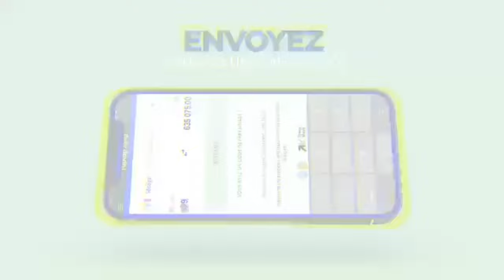Hé hé Khekh Bou Metti Wa Cng Douniou Votel Bira Séne Malick Ngom Laniou Wakh😱😱